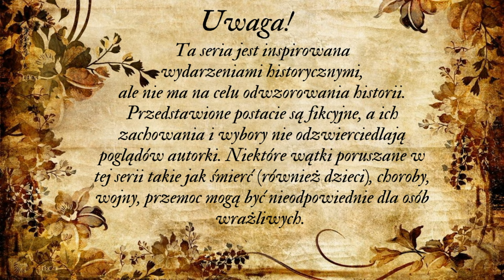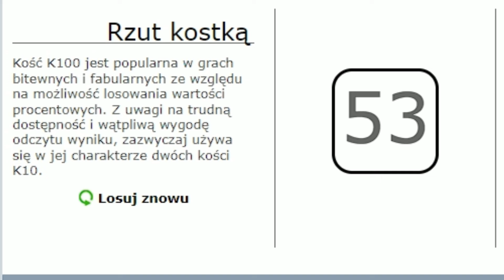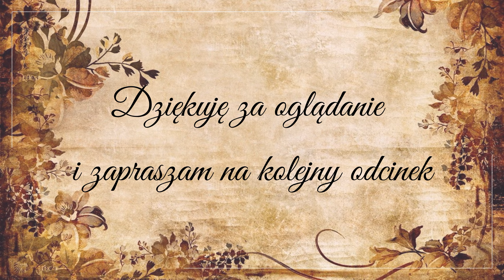The Sims 4 Challenge - Poprzez Wieki - Ultimate Decades Challenge - odcinek 28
Kochani,
chciałabym Was bardzo serdecznie zaprosić na nową serię na moim kanale The Sims 4 Challenge - Poprzez Wieki  - Ultimate Decades Challenge. Będzie to seria osadzona w realiach historycznych, w której będziemy śledzili losy rodu od czasów Mieszka I. Głównymi bohaterami będą Żywia i Radomir. Będzie to oczywiście wyzwanie (jak to u mnie z masą zasad) inspirowane wyzwaniem Ultimate Decades Challenge w połączeniu z wyzwaniem Osadników. Będzie to wyzwanie fabularyzowane, z cutscenkami, chociaż nie będą się one pojawiać w każdym odcinku. Seria będzie pojawiać się w niedzielę, o godzinie 18 (czasem odcinek tego wyzwania, czasem odcinek wyzwania Wild West). Seria jest osadzona w realiach historycznych, ale nie ma ona odwzorowywać historii. To nadal są Simy i historia będzie tu jedynie tłem, bohaterem drugoplanowym, służącym do pokazania losów rodziny. Będzie to też seria, w której ze względu na okres, w którym dzieją się wydarzenia, będą poruszane tematy trudne takie jak śmierć (także dzieci), wojna, przemoc, dyskryminacja płciowa. Jeśli komuś takie tematy nie odpowiadają, to serdecznie zapraszam na moje inne serie. Ta seria będzie przeznaczona dla widzów powyżej 16 roku życia.
Zapraszam na odcinek 27 tej serii.
Mam nadzieję, że seria Wam się spodoba i że polubicie głównych bohaterów.

00:00 - Intro
00:34 - Pierwsza cutscenka
05:43 - Rozgrywka
30:08 - Losowanie
30:40 - CAS
33:25 - Druga cutscenka
41:33 - Podziękowania